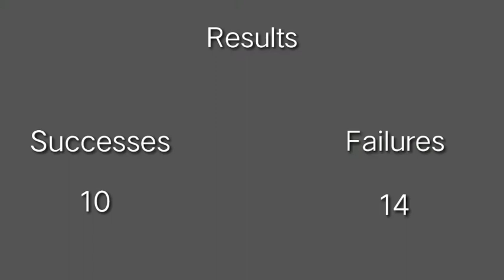Who can do the Rith Essa Challenge? |Smash Remix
(idk what to put here yet)